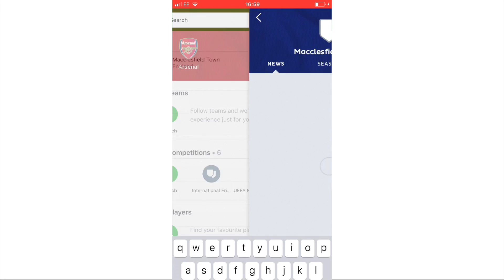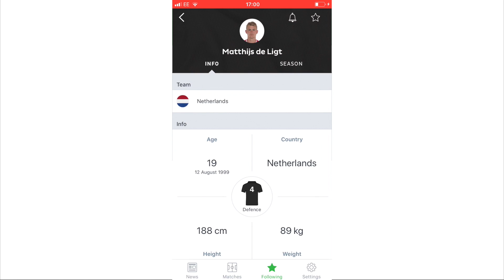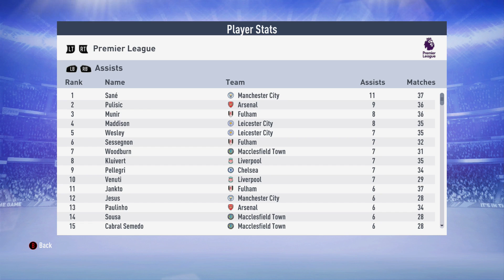FIFA 19 MACCLESFIELD TOWN RTG CAREER MODE - #10 THE RETURN OF BECKS!!